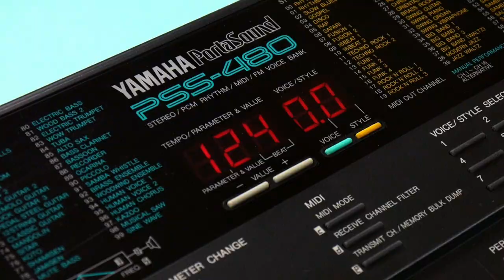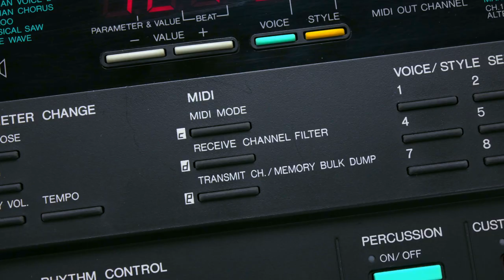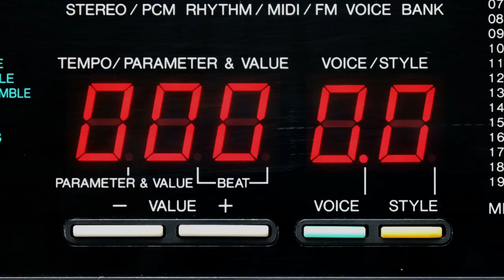Yamaha PSS-480 Demo (with custom voices)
This is the original demo tune of the Yamaha PSS-480, but I replaced the original voices with custom voices made with the digital synthesizer. I've added reverb, delay and eq and pitched down snare, kick drum and the toms a bit.

A full review will be ready soon.